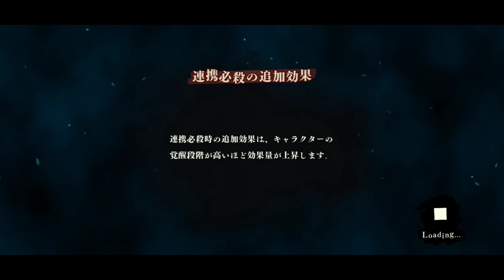JUGABILIDAD Y COMO SUBIR NIVELES // JUJUTSU KAISEN PHANTOM PARADE